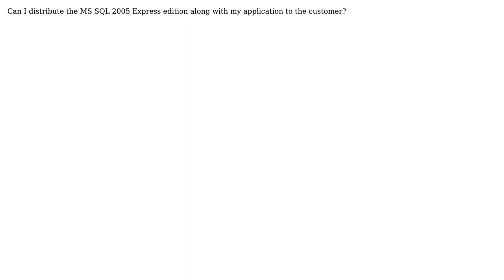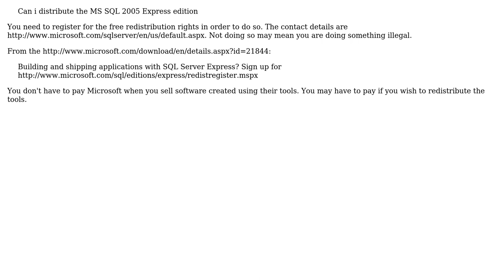How much should I pay to Microsoft when I am selling a desktop & Web base software built on...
Software Engineering: How much should I pay to Microsoft when I am selling a desktop & Web base software built on VB.NET using MS SQL 2005 Express Edition?

With thanks & praise to God, and with thanks to the many people who have made this project possible! | Content (except music & images) licensed under CC BY-SA | Music | Images & others | With thanks to user pravin user Oded user gnat and the Stack Exchange Network Trademarks are property of their respective owners. You are responsible for your own actions.